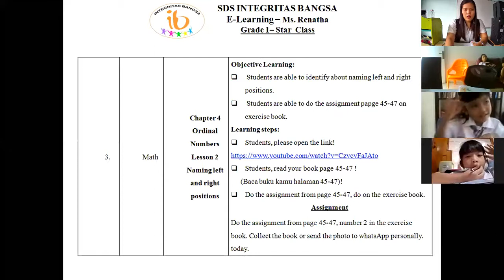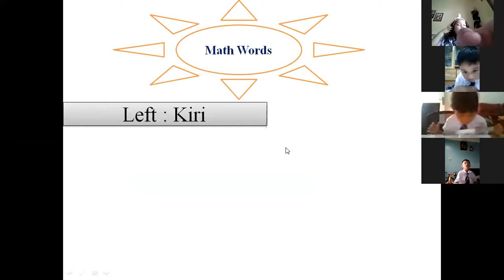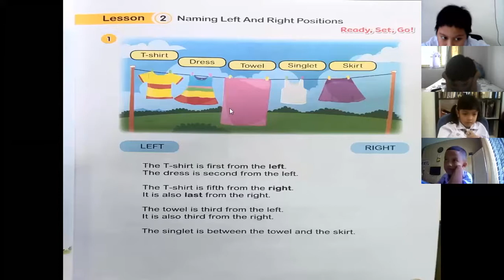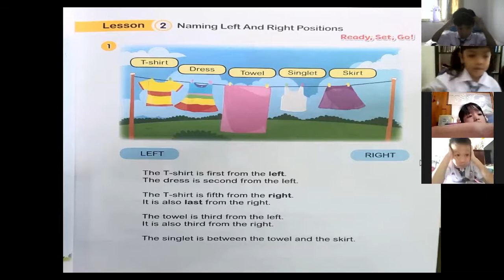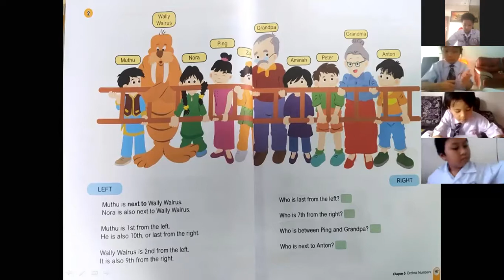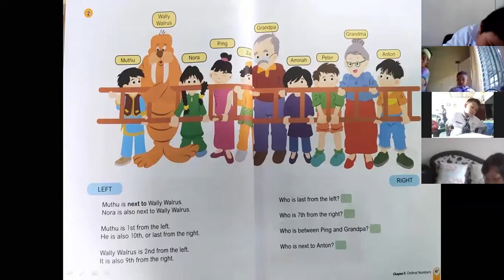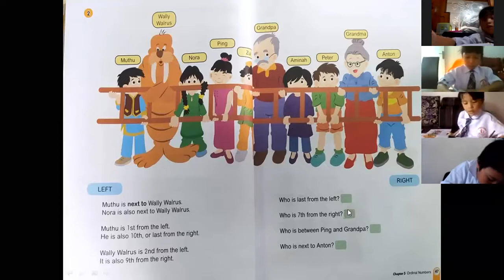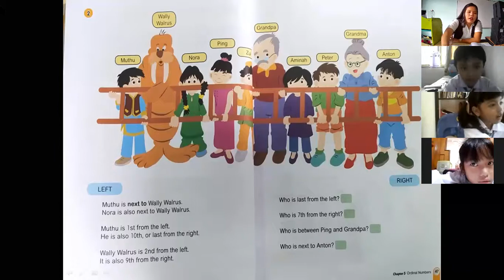Recorded zoom of math subject (Wednesday 07th Oct 2020)